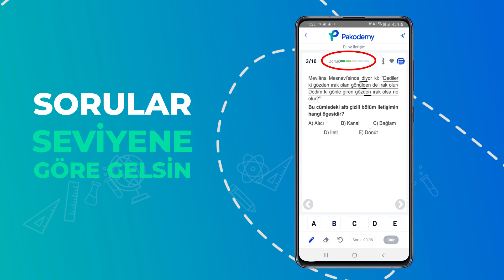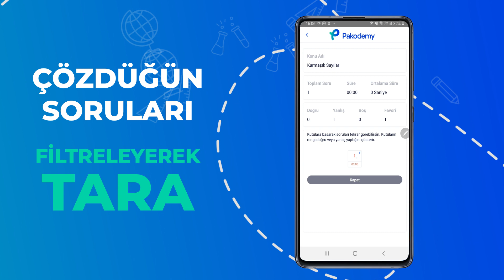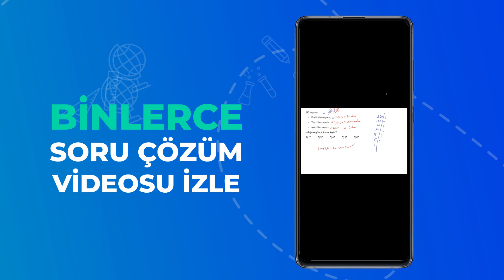YKS'yi kazanmanın yeni yolu.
YKS'ye çalışmanın en etkili yöntemiyle daha tanışmadın mı? Öyleyse 2 dakika bizimle kal. Tüm ezberleri bozalım.